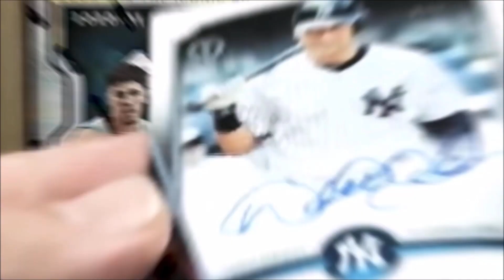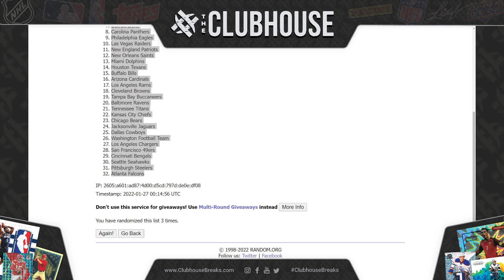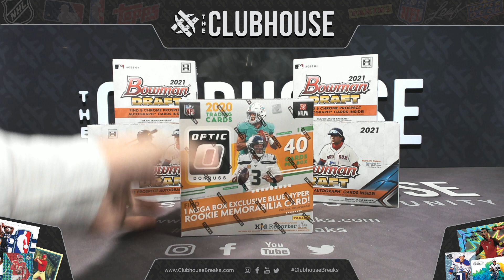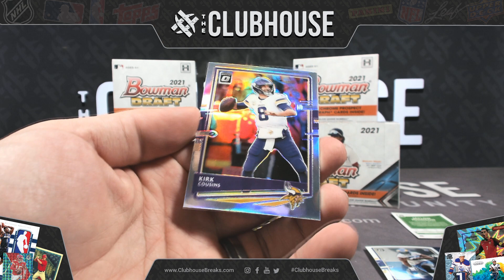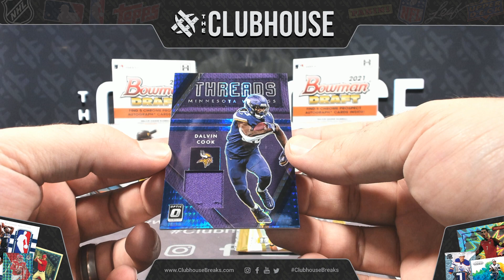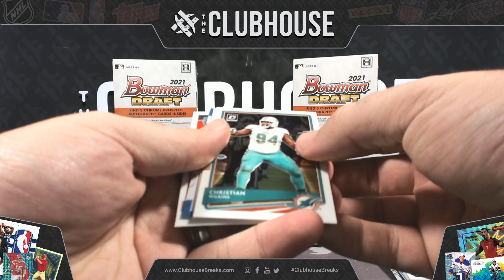BONUS BREAK : 2020 Panini Optic Football RANDOM TEAM Group Break #7334 + FLAWLESS SPOT